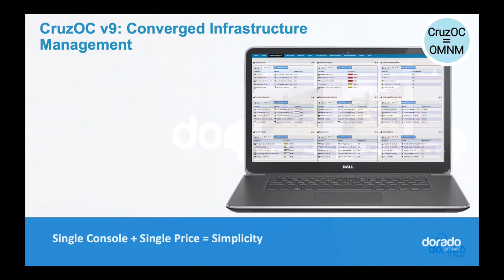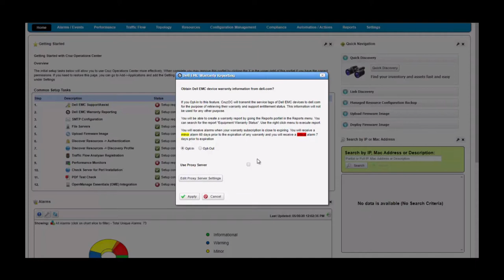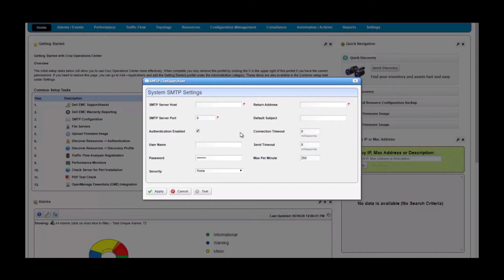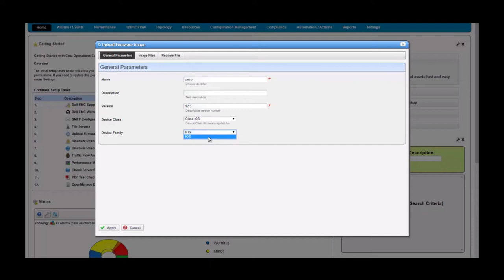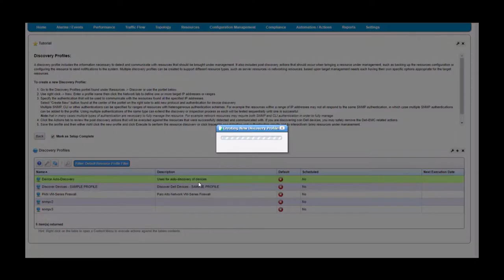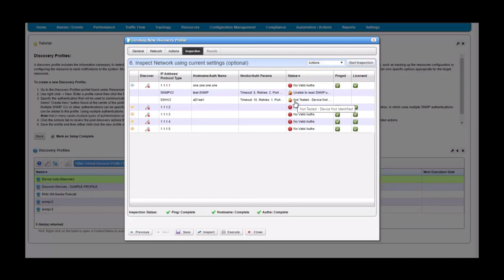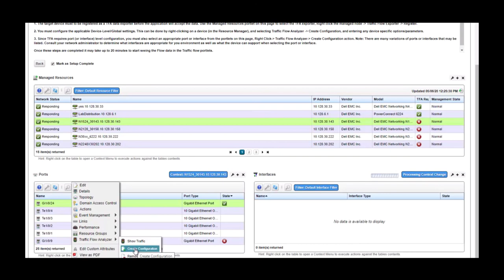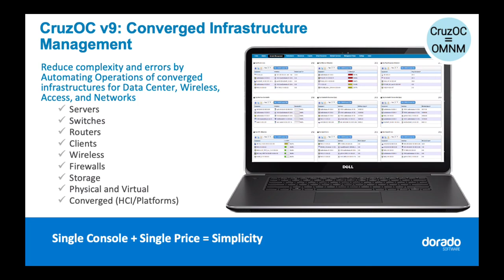CruzOC: Getting Started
In this walkthrough we'll show you how to get started using Cruz Operations Center.  CruzOC provides robust yet easy-to-use datacenter and network operations for today's converging environments. Cruz Operations Center gives administrators and operators critical resource control resulting in improved network and service quality, accelerated network and service deployments, and lower operating costs. The flexible and scalable tool consists of integrated infrastructure management for multi-vendor, multi-technology environments. Cruz Operations Center manages the diverse set of both physical and virtual interdependent resources that deliver today's cloud and next generation services. This umbrella management solution gives administrators one console with implicit automation to control their data center operations. The result is comprehensive and automated problem resolution from a single pane-of-glass.